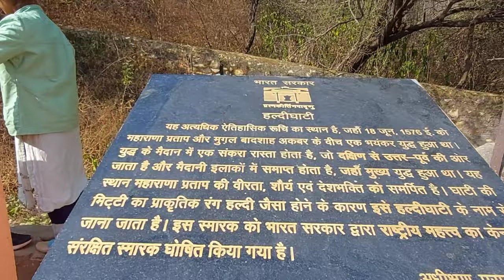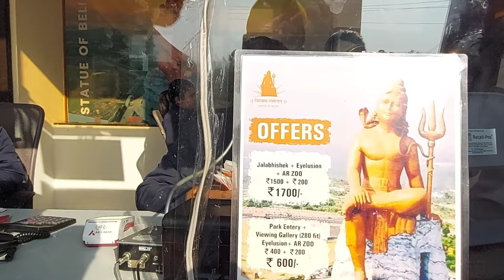नाथद्वारा में घुमने की जगह | Nathdwara Tourist Places | Nathdwara Rajasthan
Hello Friends 👋
This Video Belongs To Nathdwara Tourist Information And Tour Plan, I Visited Nathdwara Tourist Places Few Days Ago So I'm Sharing My Tour Plan Of Nathdwara, I Visited Here HaldiGhati, Chetak Samadhi, Maharana Pratap Memorial, Statue Of Belief Which Is Tallest Statue Of Lord SHIVA, Nathdwara ShriNath Ji Temple And Nathdwara Market, It Was Wonderful Experience To Visit Those Place In Nathdwara Rajasthan, I Hope This Information Will Help You To Plan Nathdwara Tour To Visit Nathdwara Tourist Places, If You Want To See So More Information You Can Subscribe My Channel And Enjoy Details Separate Video Of These Places. Nathdwara Is Very Much Near To Udaipur City Rajasthan.
Your Quarries 👇
Nathdwara Distance
Udaipur Tourist Places
Where Is Nathdwara
How To Reach Nathdwara
Things To Do In Nathdwara
Nathdwara Tourist Information
Nathdwara Tourist Places
Nathdwara Tour Plan
HaldiGhati Rajasthan
Statue Of Belief Nathdwara
ShriNath Ji Temple Nathdwara
How To Visit Nathdwara
Why Nathdwara Is So Famous
Nathdwara City
Nathdwara Market